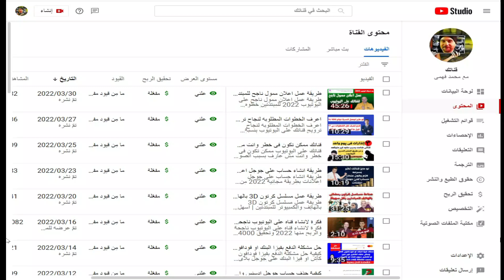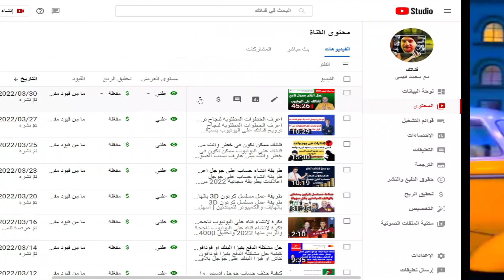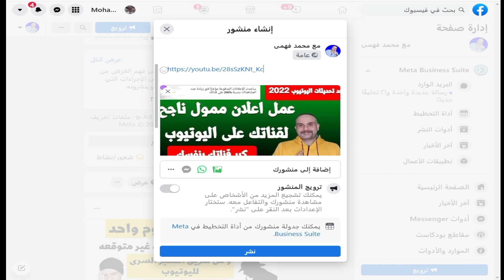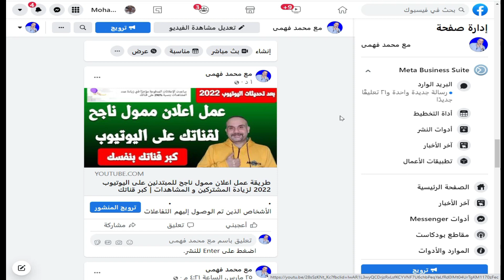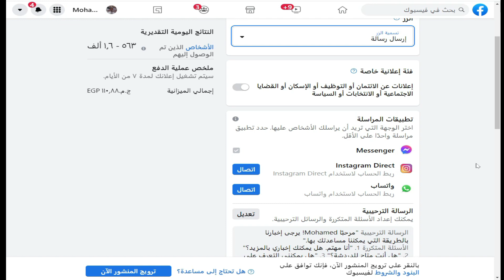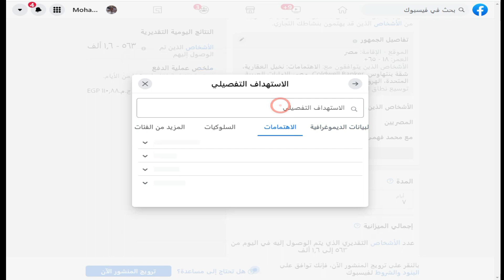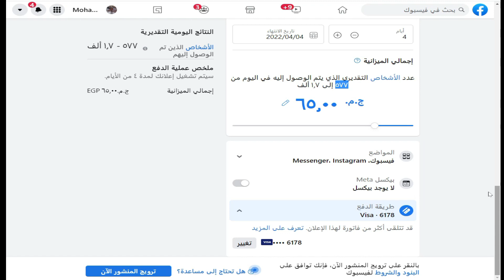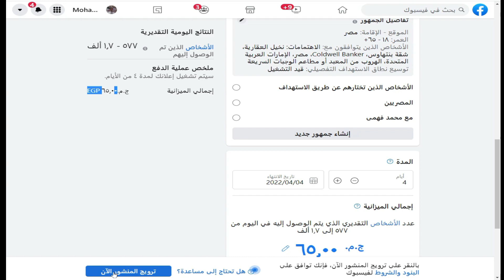زيادة المشاهدات والمشتركين و الارباح و تحقيق 4000 ساعةعن طريق تحويل رابط الفيديو من خلال موقع Picsee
طريقة تحويل رابط الفيديو و اختصاره لزيادة المشتركين و المشاهدات | طريقة عمل اعلان ممول على الفيس بوك 2022 لفيديوهاتك على اليوتيوب | شرح موقع picsee لزيادة المشاهدات و المشتركين و الارباح على قناتك باليوتيوب
سنتعرف فى هذا الفيديو على طريقة استخدام موقع بيكسى لاختصار الروابط ونشر الرابط الخاص بفيديوهات القناه على الصفحة بالرابط المختصر لزيادة المشتركين والايكات و المشاهدات و الارباح و ا يضا سنتعرف على طريقة عمل اعلان ممول على الفيس بوك بطريقه صحيحة لزيادة التفاعل على القناه من خلال زيادة المشتركين وزيادة المشاهدات والارباح على القناه بطريقة شرعية والاجابة على بعض الاسئله مثل
هل الحصول على مشاهدات و مشتركين من الفيسبوك عن طريق موقع Picsee  قانوني أم مخالف.
 كيفية نشر الفيديوهات على الفيس بوك Facebook  عن طريق موقع Picsee للحصول على مشاهدات ومشتركين وأرباح
طريقة عمل اعلان ممول على الفيس بوك للمبتدئين بطريقة صحيحة 2022
الاعلان الممول على الفيس بوك بتحتسب ساعاته ام لا تحتسب
الطريقة الصحيحة لعمل ترويج فيديو على الفيس بوك face book
هل الترويج والاعلان الممول بيكون على الصفحة الشخصيه ام الصفحة العامة
هل الاعلان الممول بيساعد فى تحقيق 4000 ساعة

طريقة عمل مسلسل كرتون 3D بالهاتف | طريقة عمل فيلم كرتون من خلال PLOTAGON | بلوتاجون 2022 والربح منه

1000 مشترك
4000 ساعة